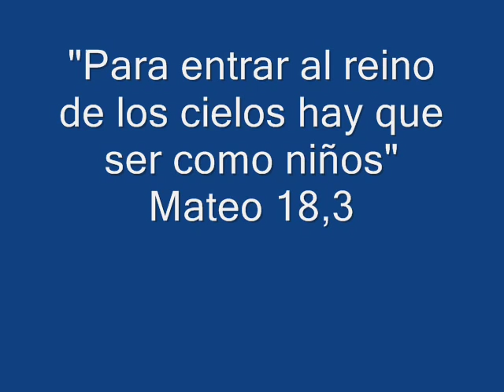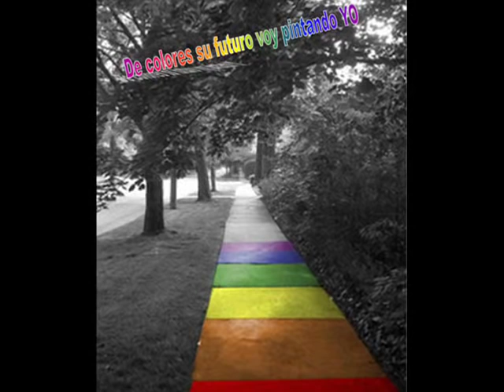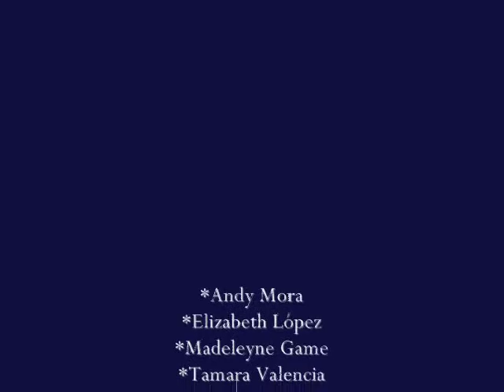Voy dibujando - Jorge Luis del Hierro